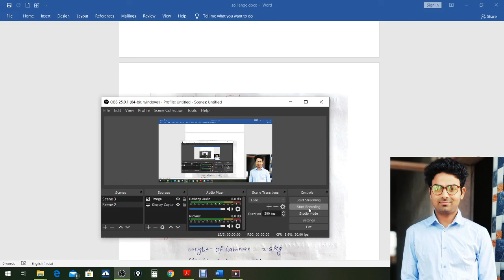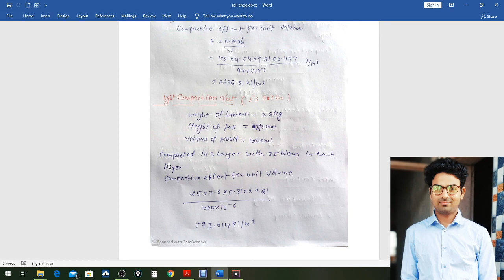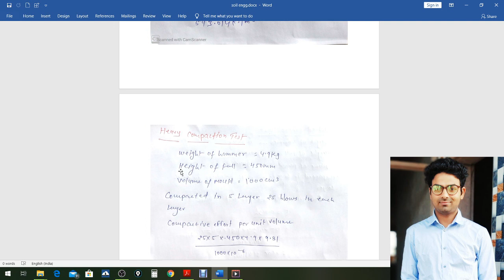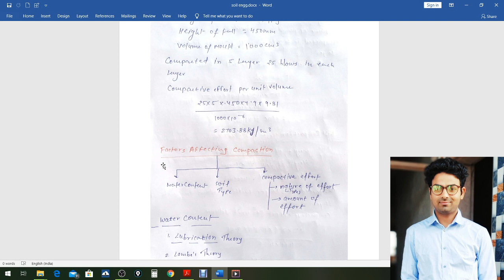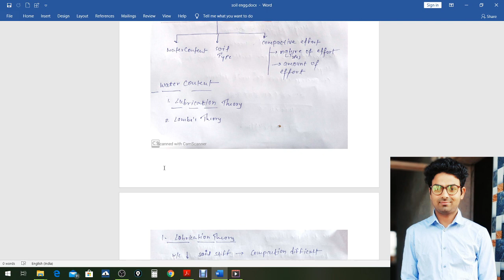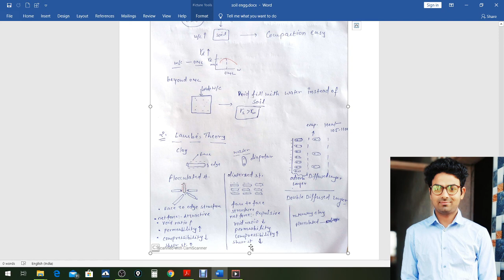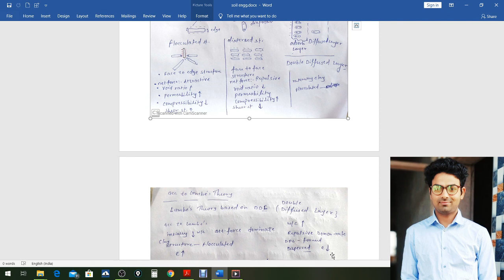CE206 FACTORS AFFECTING OF COMPACTION P2 BY DINESH KUMAWAT SGVGPC BHARATPUR